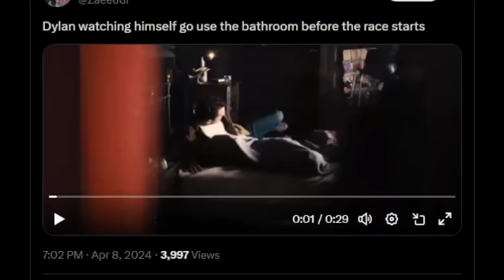Dylan watching himself go to the bathroom before the race starts | Rdc Reacts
Rdcworld1 reacts to a meme of how Dylan was watching himself go to the bathroom before the Mario kart race started which eventually exposed him for using auto acceleration